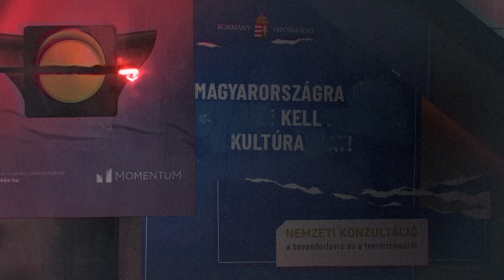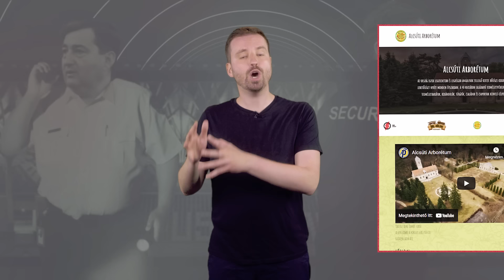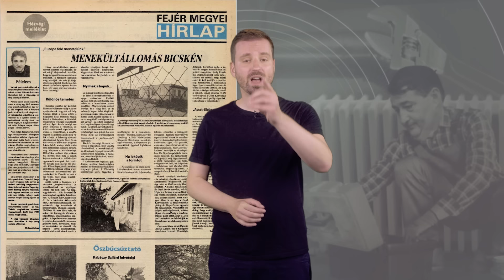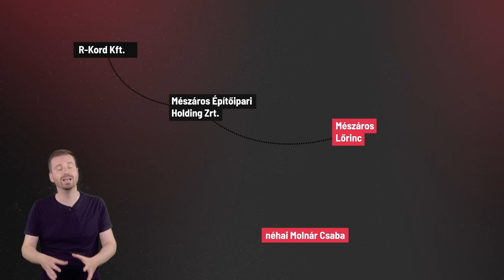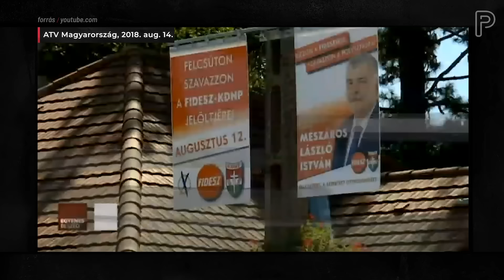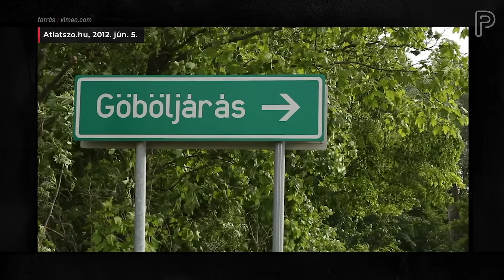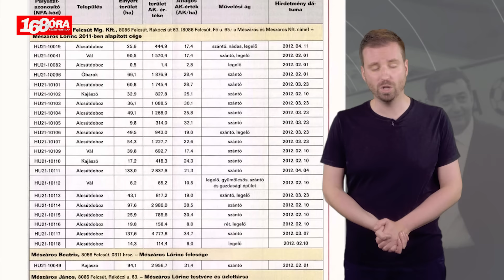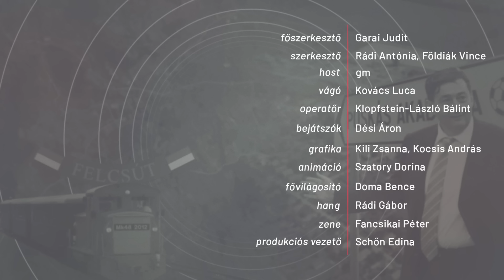Kicsoda Mészáros Lőrinc? – 1. rész | PartizánINFO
Mészáros Lőrinc mára az intézményesült korrupció szimbólumává vált Magyarországon: ő a miniszterelnök gyerekkori barátja, a felcsúti szívcsakra teljhatalmú ura, földpályázatok és közbeszerzések állandó nyertese – és mellesleg ő az ország leggazdagabb, az egész világ 2035. leggazdagabb embere. Elmondása szerint sikerét a Jóistennek, a szerencsének és Orbán Viktornak köszönheti: két részes sorozatunkban annak jártunk utána, hogy ez a mészárosi tömörségű képlet hogyan bontható tovább: honnan indult Mészáros, hogyan állt össze a mai, az ország minden területét behálózó gigantikus cégbirodalma, és a személyén keresztül megjelenő gazdasági-politikai összefonódás hogyan jellemzi a Nemzeti Együttműködés Rendszerét?

Az első részben azt nézzük meg, hogy Mészárost milyen fiatalkori szálak fűzik Orbán Viktorhoz, Simicska Lajos segítségével hogyan lett a felcsúti stadion és fociakadémia köré szervezett kiskirályság helytartója, és hogyan lett a falu polgármestere, majd az állami földpályázatok segítségével miként vált a térség, Fejér megye és az ország egyik legnagyobb földbirtokosává.